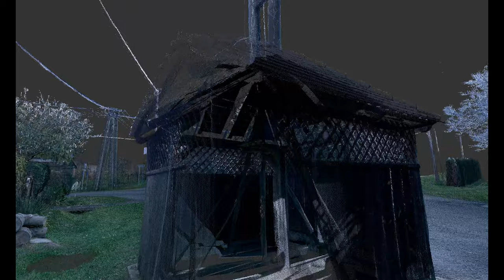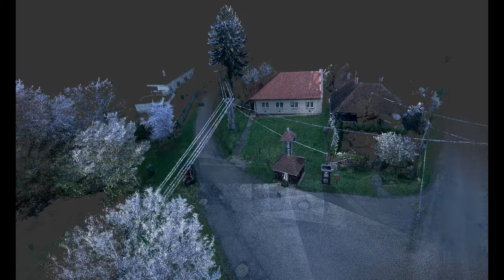Lickóvadamos, Vadamosi harangláb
A templom nélküli szegény göcseji falvak jellegzetes építménye a harangláb. Ahol nem tellett templomra, ezzel jelezték az időt, riasztottak veszedelem idején, búcsúztatták a halottakat, hívták szertartásokra a híveket. Lickóvadamost több faluból, Kis- és Nagylickóból, Mukucsfaluból és Vadamosból gyúrta össze a történelem. Utóbbi különös hangzású neve nem spanyol telepeseket sejtet, csupán a „vadalmás” szó torzulásából született. Az itteni falurészen álló harangláb harangja a helyi szájhagyomány szerint kongásával a dombra települt Vadamos szomszédját, a patakvölgybe épült „sáros Lickót” csúfolta.